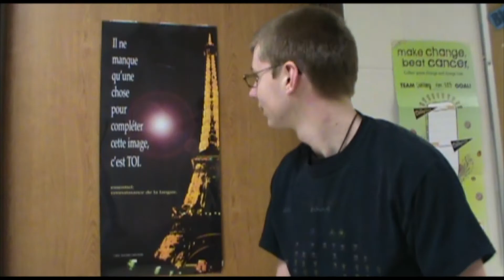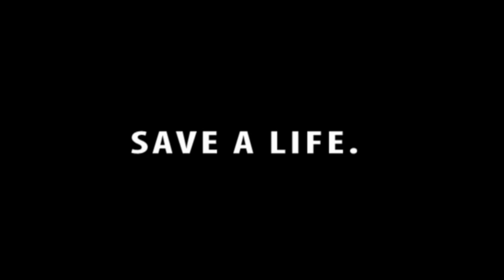Seat Belt PSA- What can you do in 5 seconds?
1 of 3 PSAs created for Tartan SADD seat belt awareness and prom week. What can you do in five seconds?